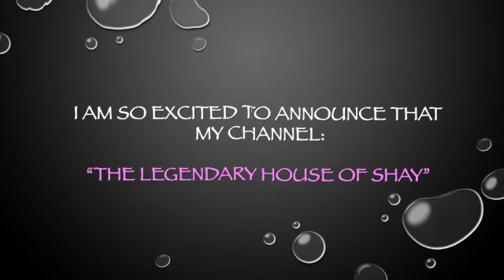EXCITING NEWS FROM THE LEGENDARY HOUSE OF SHAY! Please watch for an announcement from Foxie.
Thank you to all who have supported me on my YouTube journey.  I truly appreciate and love you!!